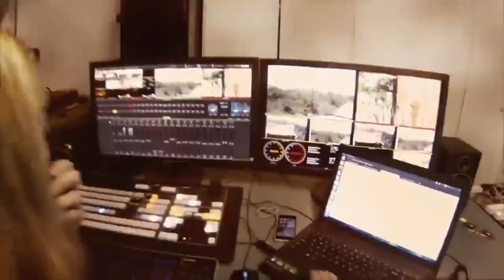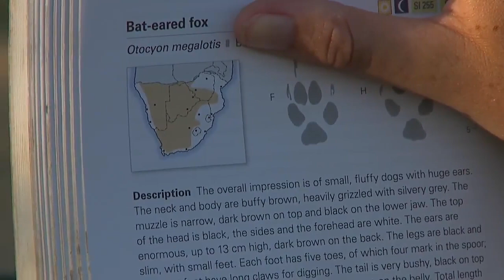Sabi Sand Wild live Safari Jan 21 2016 Sunset